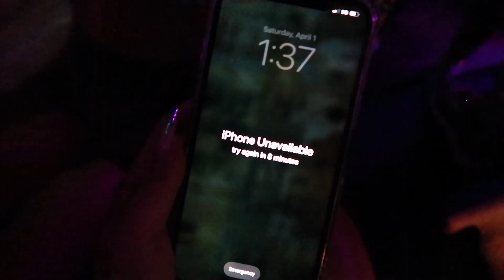VLOG: turning 30, love island themed party, & miami trip!!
had the best birthday week ever!!! here's to thirty besties!!

SONGS USED
→ All Night [Official] by TELL YOUR STORY music by ikson™
→ Dance Party [Sigala Type] by MokkaMusic / Dance Party